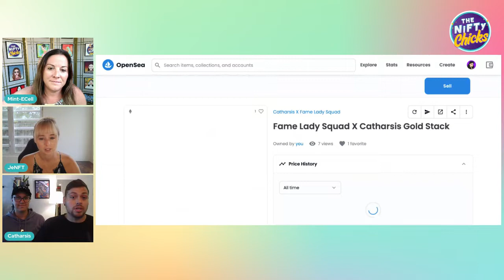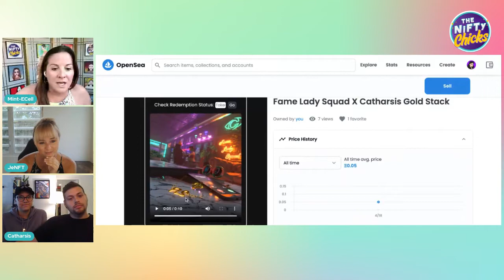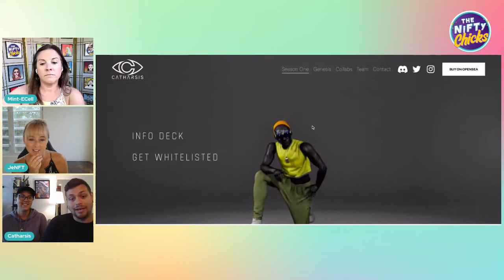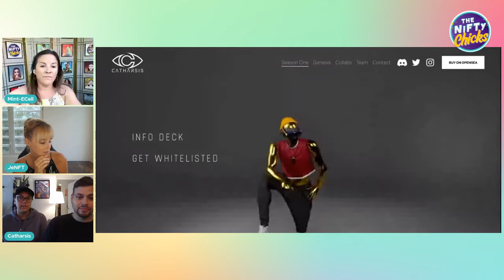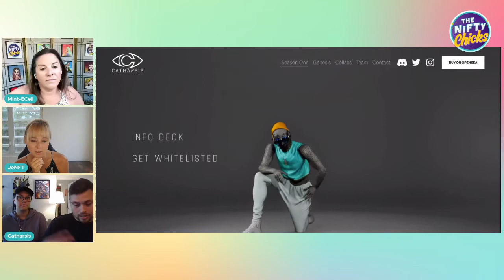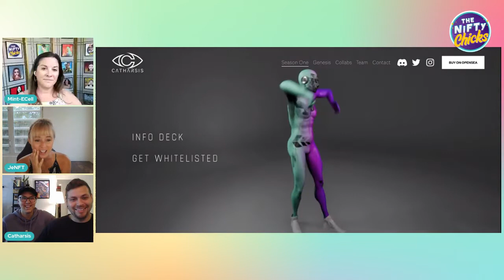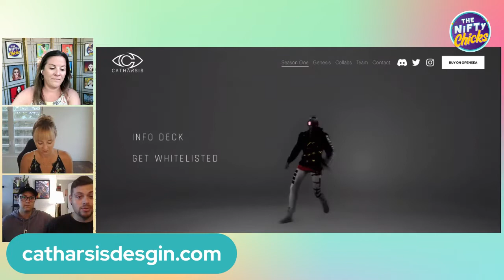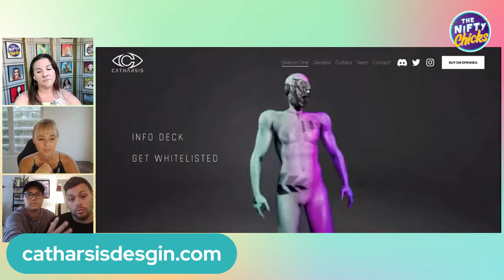Let’s Get Phygital with Catharsis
In this episode of the NiFTy Chicks we had the opportunity to chat with Catharsis co-founders Meg Wells & Ty Henwood. Catharsis is a design label, utilizing NFTs & Web3 technology as a backbone. They have collaborated with some top projects including one of our favorite projects, the Fame Lady Squad.

Full show notes: TheNiFTyChicks.io/101

TIMESTAMPS:
00:00 Intro
00:20 Meet Catharsis Co-Founder Meg Wells & Ty Henwood
04:00 How did you hear about NFTs & make the shift from physical to digital?
07:45 Fame Lady Squad & Catharsis Collab NFT
08:56 JeNFT Hidden Talents
10:45 Learn more about Catharsis Wearables & what is next for them
13:35 Duplicant Collection Dropping Soon
19:35 Changing the Fashion Industry
21:15 JeNFT & Meg’s Lepidopterophobia: Fear of Butterflies
23:08 Sustainable sourcing of jewelry
25:30 Win a Catharsis NFTNYC Pendant

We only share with you what we are learning and what we are considering investing in. You must research any financial investment on your own! Just know that we will always strive for RADICAL TRANSPARENCY with any show associations. Happy Minting!